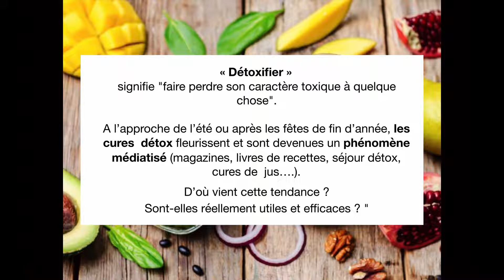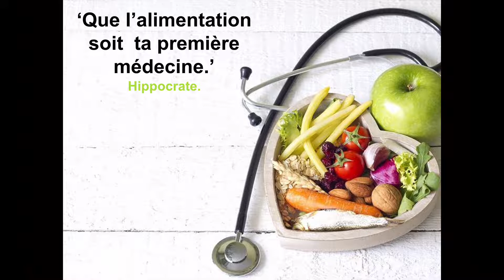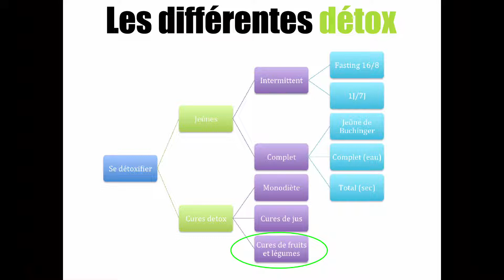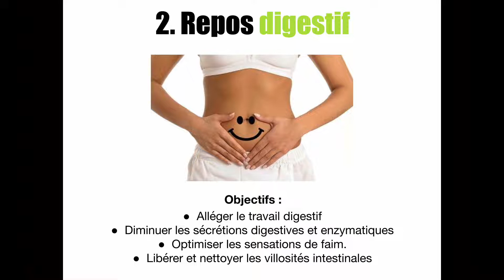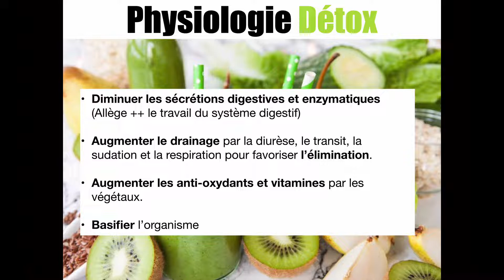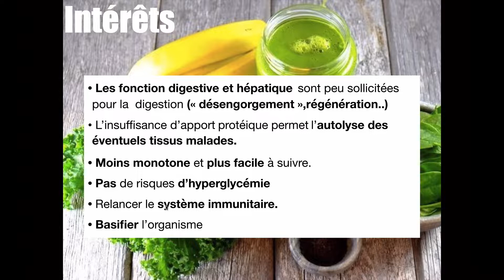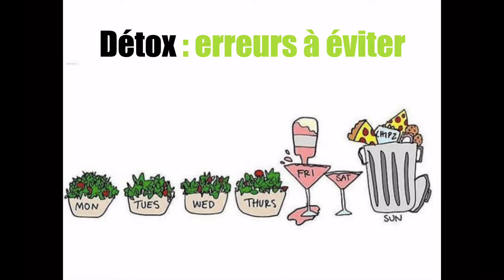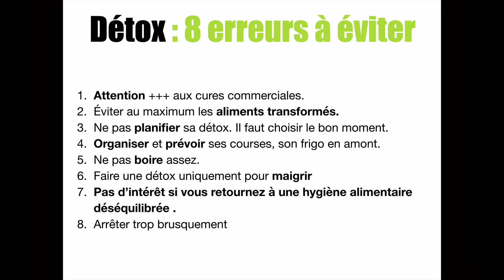Comment faire une detox pour maigrir !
🎁 Récupérez gratuitement le livre "Les 11 règles d'or d'une détox réussie"
👇👇👇 DEROULE LA BARRE POUR PLUS D'INFOS 👇👇👇

 🙈 Qui est Andy ?

Je suis également consultant et formateur pour les domaines du fitness et du coaching sportif.

Je suis autodidacte et, avant tout, un homme de terrain.

Je suis passionné par tout ce qui touche aux domaines du sport, de l'entraînement et de la nutrition

Je suis coach sportif depuis les années 2000.

J'ai commencé à aider des personnes de tous horizons à être bien dans leur corps et dans leur tête.

Sur cette chaine, toutes les informations que je vais te partager vont te permettre de te transformer physiquement, de te sentir en bonne santé et de devenir une meilleure version de toi-même !